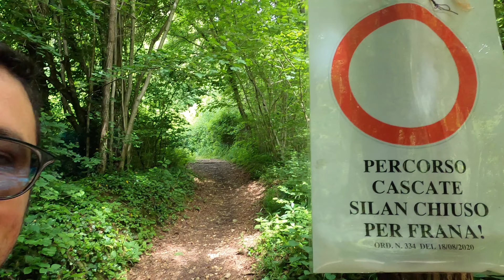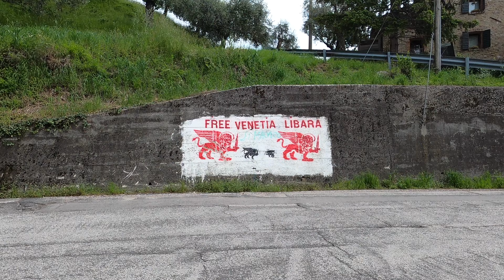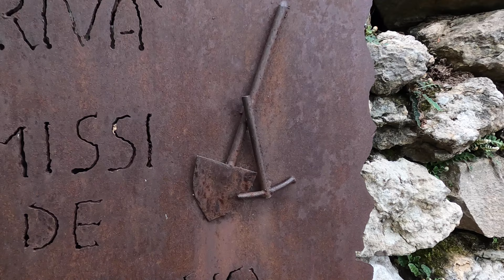Cascata del Silan e San Bovo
Oggi siamo sopra Bassano del Grappa (VI) in contrada San Michele, per un percorso ad anello che ci porterà alla cascata del Silan, all'eremo di San Bovo e poi lungo sentieri che si snodano nel bosco, antichi percorsi della transumanza e strade che attraversano antiche contrade di nuovo al punto di partenza.
Un percorso abbastanza facile ma ricco di saliscendi e dal paesaggio molto bello, che spazia dal bosco ai vigneti alle coltivazioni terrazzate di ulivi.
Alla partenza e all'arrivo non dimenticatevi di fare una sosta al bar - tabacchi - alimentari in paese, vi farà tornare indietro nel tempo a una dimensione di piccolo paese che si sta perdendo.
Nota: il percorso che gira attorno alla cascata è chiuso per frana, ma la cascata è ugualmente raggiungibile.